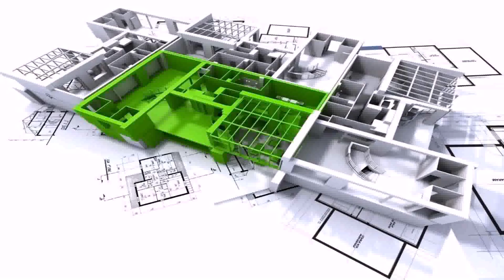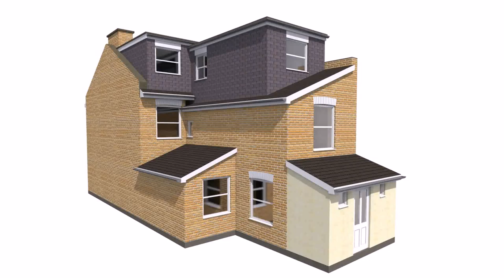Buy Car NY 5% DP